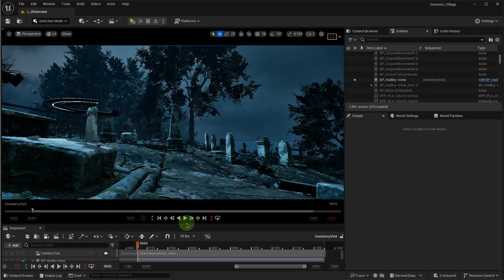Fix Metahuman Cloth Tearing During Animation in Unreal Engine 5+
Stuck with this problem in Unreal Engine: metahuman cloth mesh appears to have one or two vertices pinned while the rest of the cloth stretches from them?